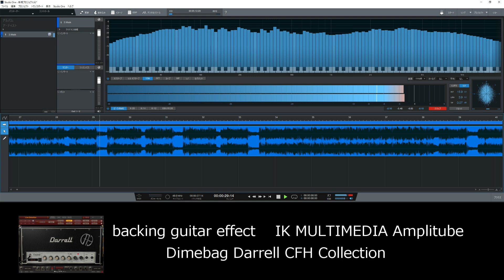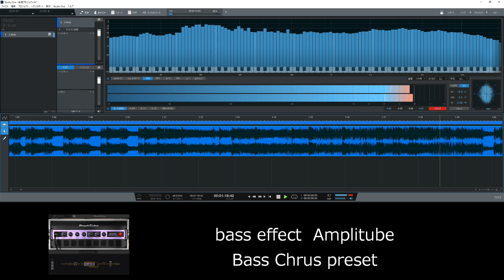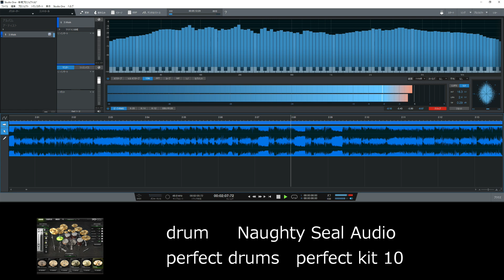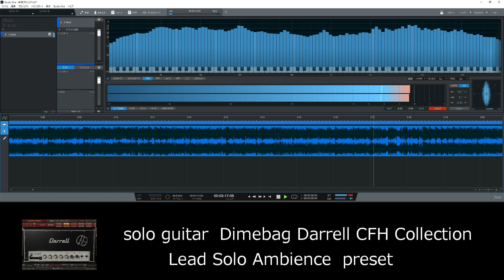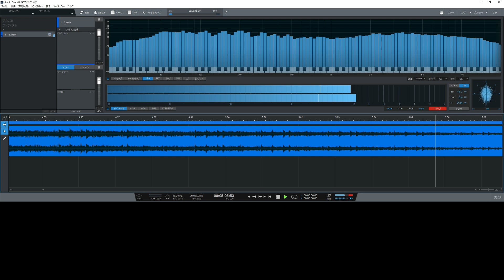PANTERA - Walk cover instrumental (off vocal)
re-upload・re-mix

このカバー音楽は私がDTMで作成しました。
This cover music was created by me with DTM.